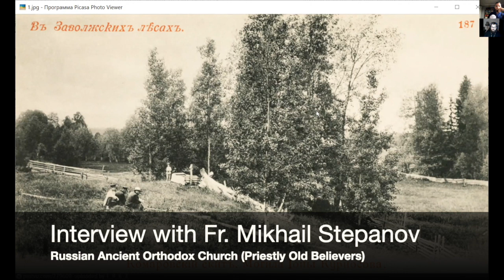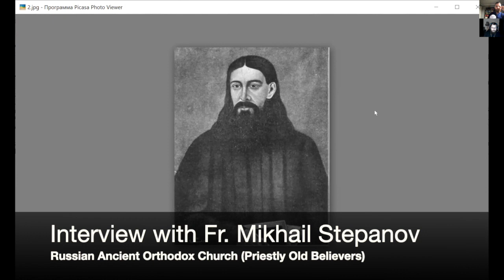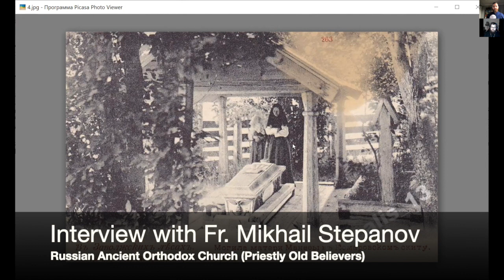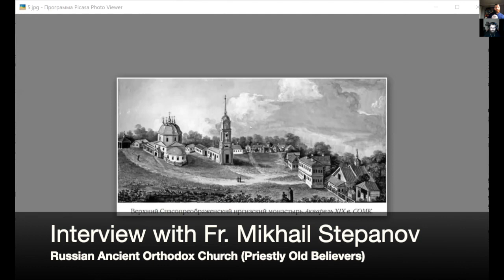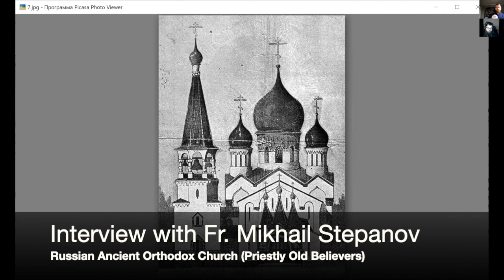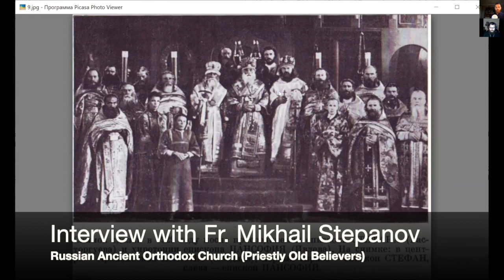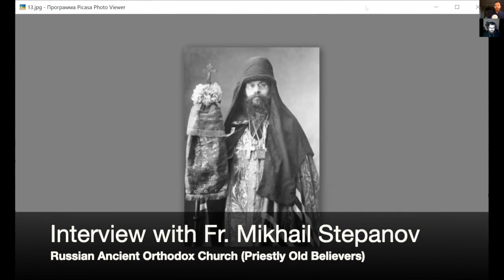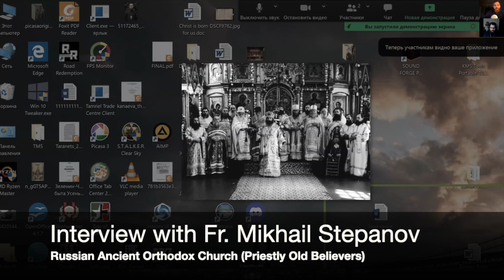Old Believer interview: Fr. Mikhail Stepanov - "Russian Ancient Orthodox Church"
Today we welcome Fr. Mikhail Stepanov, a priest of the "Russian Ancient Orthodox Church", a priestly Old Believer group. Fr. Mikhail is the priest at the Cathedral of the Pokrov in Moscow and is in this interview telling us about the history of his community as well as answering questions at the end. Thank you Fr. Mikhail for taking the time and joining us.

Views expressed by the guest are not those of the host.